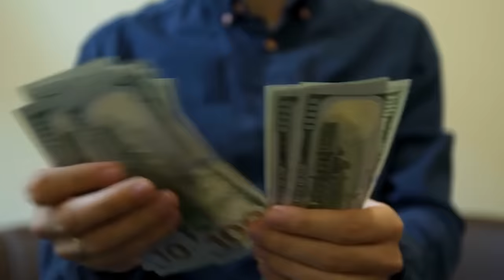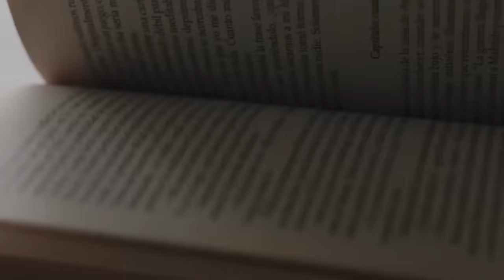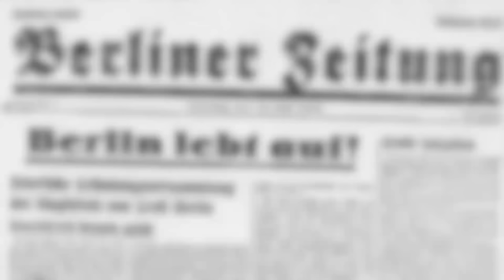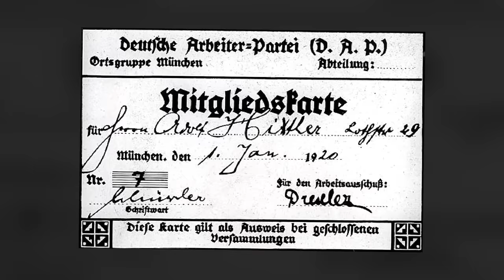Goebbels | El Ascenso a Reichminister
Goebbels comprendía la importancia del control de la información y la propaganda para influir en la opinión pública. Utilizó medios como la radio, el cine y la prensa para difundir la narrativa nazi, promoviendo la superioridad racial, la demonización de grupos específicos y la glorificación del liderazgo nazi.
Tras la derrota alemana en 1945, Goebbels y su esposa acabaron con todo en el búnker de Hitler.